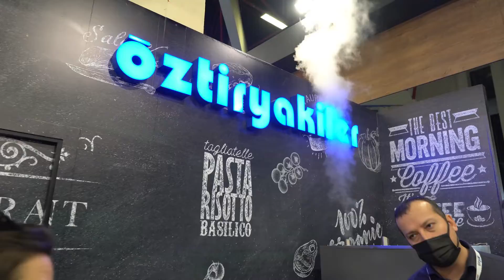32. ANFAŞ Hotel Fuarı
18-21 Ocak tarihleri arasında gerçekleşen 32. ANFAŞ Hotel Equipment - Uluslararası Konaklama ve Ağırlama Ekipmanları İhtisas Fuarı’nda Öztiryakiler olarak yerimizi aldık ve çok keyifli birkaç günü geride bıraktık. Standımıza gelen, bizi ziyaret eden herkese teşekkür ederiz. ☺️